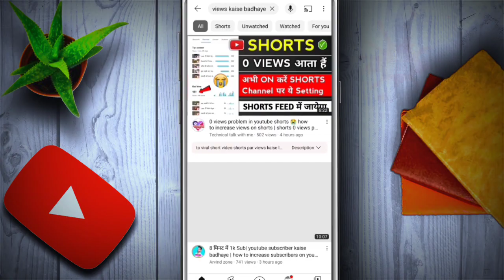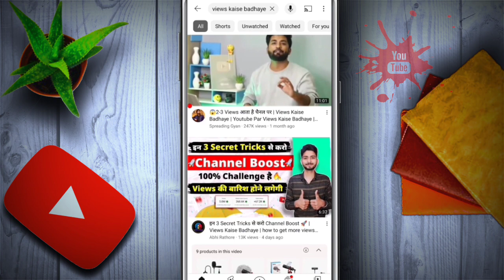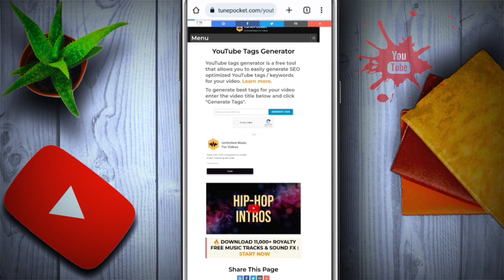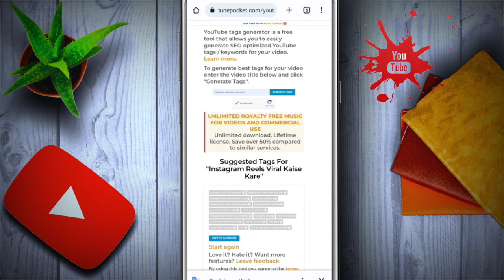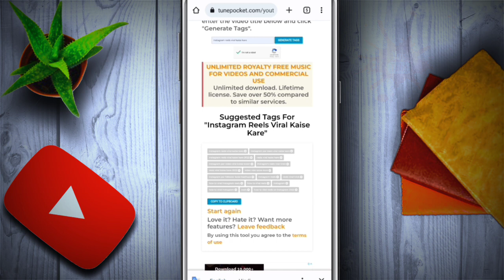How to increase YouTube Video Views 2023 🔥 | Views Kaise Badhaye Video Par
Namaskar doston aaj ki is video ham baat karne Wale Hain ki aap kis tarah se apni YouTube video ko viral karva sakte ho isliye aap is video Ko dekhkar samajh sakte ho aur is video mein jo bataya Gaya usko aap Dhyan mein rakhkar apni video ko rakh kar viral karva sakte ho
Views kaise Badhiye
youtube video par views Kaise laen
youtube video par views Kaise badhaye 2023
Youtube video par views Kaise badhaen
youtube video par views Kaise badhaye tricks
Youtube video par views Kaise dekhe
Youtube video par views Kaise aate Hain
Youtube video par views Kaise lagaen
Technical Tarun,Views badhiye
Youtube per view kaise badhiye
Views tricks
Views
Views badhana sikhe youtube video par
How to increase views
How to increase in YouTube video views
Views increase kaise kare 2023
Views badhane ka tarika
Manoj Dey

Watching this video keep support friend
 And